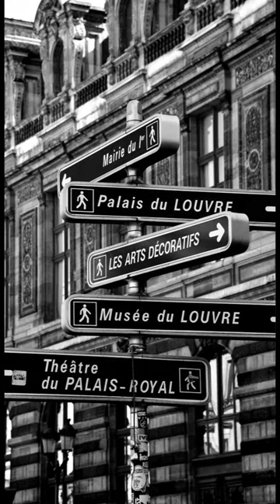Ella elle l'a ~ France Gall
France Gall:
Ella elle l'a
1987

C'est comme une gaieté, comme un sourire
Quelque chose dans la voix qui paraît nous dire "Viens"
Qui nous fait sentir étrangement bien
C'est comme toute l'histoire du peuple noir
Qui se balance entre l'amour et le désespoir
Quelque chose qui danse en toi
Si tu l'as, tu l'as
Ella, elle l'a
Hou hou houhou hou houhou
Ce j'n'sais quoi
Que d'autres n'ont pas
Qui nous met dans un drôle d'état
Ella, elle l'a
Ella, elle l'a (elle l'a)
Houhou houhou hou houhou
Cette drôle de voix (elle l'a)
Cette drôle de joie
Ce don du ciel qui la rend belle
Ella, elle l'a
Elle a
Ce tout petit supplément d'âme
Cet indéfinissable charme
Cette petite flamme
Tape sur des tonneaux, sur des pianos
Sur tout ce que Dieu peut te mettre entre les mains
Montre ton rire ou ton chagrin
Mais que tu n'aies riens, que tu sois roi
Que tu cherches encore les pouvoirs qui dorment en toi
Tu vois ça ne s'achète pas
Quand tu l'as, tu l'as
Ella, elle l'a
Ce j'n'sais quoi
Ella, elle l'a
Ella, elle l'a
Ella, elle l'a
Ella, elle l'a
Ella, elle l'a
Ella, elle l'a
Ella, elle l'a
Ella, elle l'a
Ce j'n'sais quoi
Ella, elle l'a
Cette drôle de voix
Ella, elle l'a
Ella, elle l'a
Ella, elle l'a

That was the big comeback for France Gall in 1987, a homage to Ella Fitzgerald, whom she greatly admired, written by her husband Michel Berger.

In the individual verses, Ella Fitzgerald's story is told without even mentioning her name & in the chorus the praises are extolled: "Ella, she has it, that certain something that the others don't have, that puts us in a wonderful state... She has this tiny extra soul, this indescribable charm, this little fire...

France Gall herself was very impressed by her husband's composition, her fans and many fans of the adored jazz singer no less. The song quickly stormed to number 1 in the French charts, which meant that many in Germany and across Europe were reminded of the likeable singer from France. Even though few understood the puns here, they loved the song & the voice from their youth.